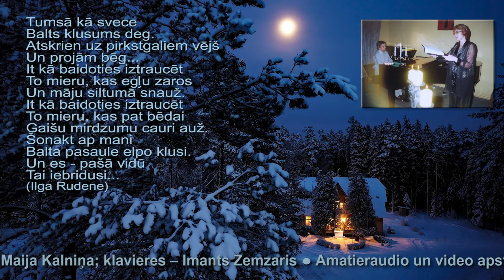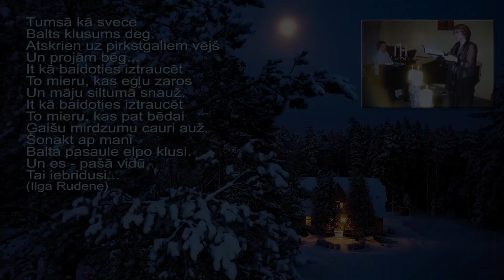M.Kalniņa/I.Rudene – “Balts klusums”(“White Silence”)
Music, vocal – Maija Kalniņa      Piano – Imants Zemzaris
2001, Latvia, Daugavpils
Amateur audio and video editing – Henrihs Meinerts, Maija Kalniņa
Photo – Ainars Gaidis

Winter, white silence burns like a candle,
Peace hovers on the branches of the Christmas tree...
And at home - warmth, joy and faith,
which surrounds even trouble with a silvery shimmer.

Зима, белая тишина горит как свеча,
покой витает на ветках ёлки...
А дома – тепло, радость и вера,
которая даже беду окружает серебристым мерцанием.